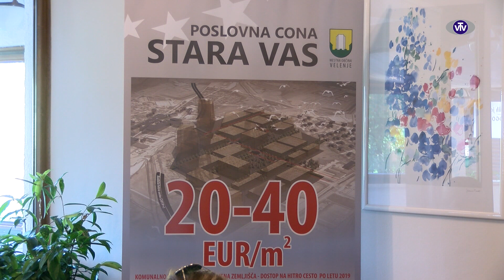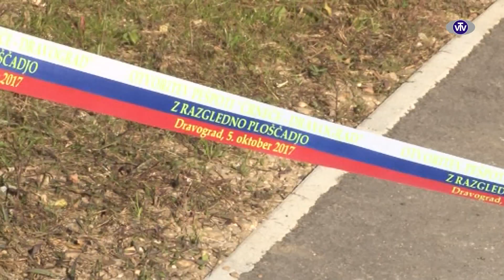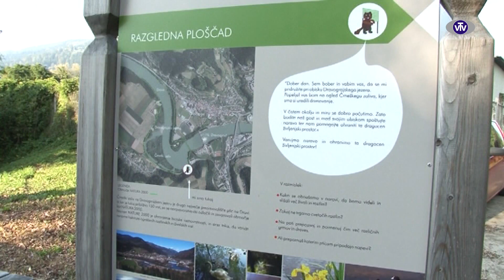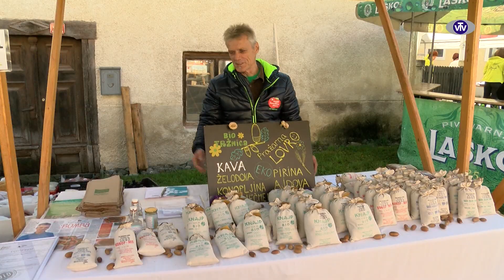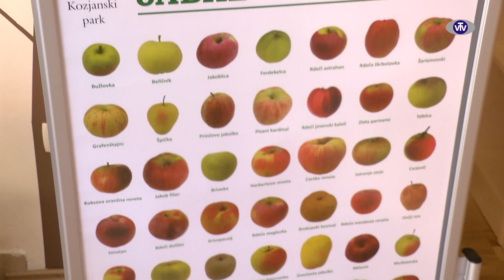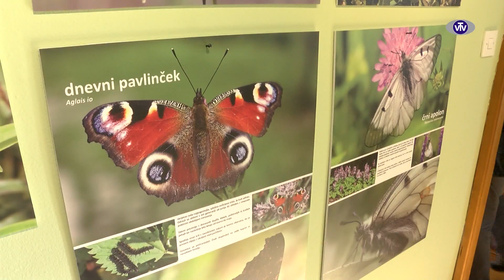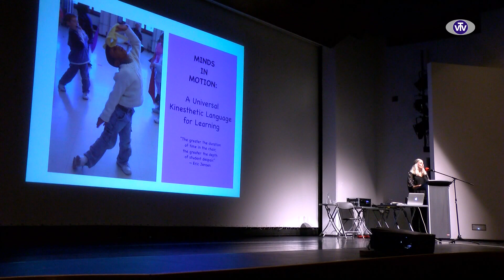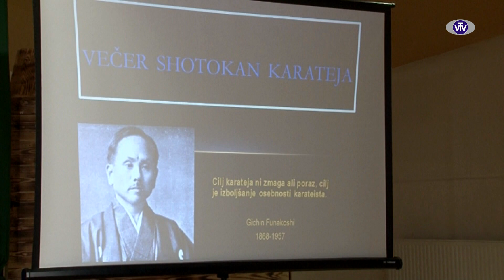2514 VTV Magazin